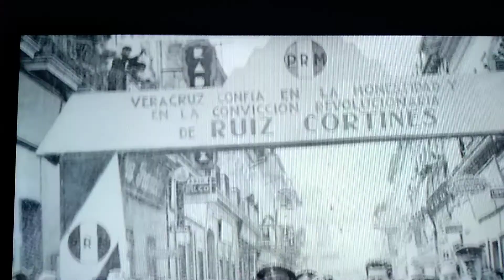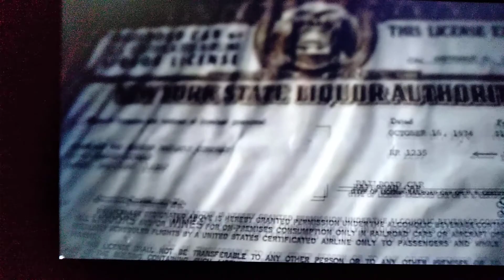MUSEO DEL FERROCARRIL CON VAGONES HISTÓRICOS EN MEXICO. VIDEO # 129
ASI MISMO SE CREARA UN ESTACION DE FERROCARRIL QUE SE LLAMARÁ SANTA LUCIA
EN HONOR A LA ANTIGUA HACIENDA JESUITA
SANTA LUCIA